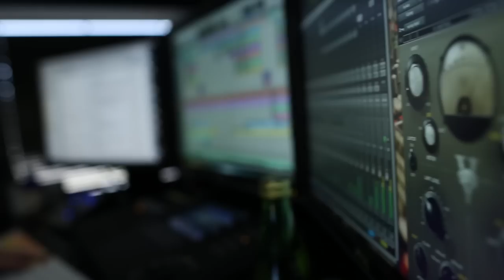The Troubadoors - Behind the Scenes: Music Interview with Brina Palencia & Okratron 5000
Music Director, Brina Palencia and Okratron5000's Chris Sabat and Rawley Pickens discuss the process behind creating the original music for The Troubadoors.